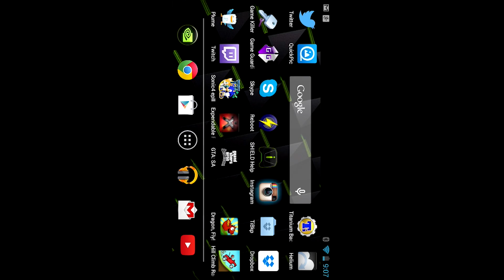Trying to get out of my driveway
Please click "Show more" to see the entire description!

I did this several times a long time ago, and people always asked me to do more videos like this. I'm not sure if those people are still around, but if they are... I'm pretty sure they'll like this video. I wasn't able to do this, because we lived in an apartment complex. Our house is pretty old, but we're just renting this one. Hopefully one day in the coming years we'll be able to buy a house.

Fore more videos like this one, click these links!

PS4 SlickWraps video coming today!

Please follow me for the latest updates!